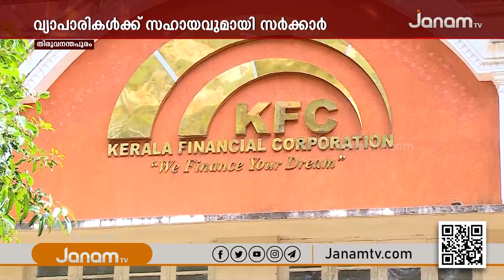കൊറോണ മൂലം പ്രതിസന്ധിയിലായ വ്യാപാരികൾക്ക് സഹായവുമായി സർക്കാർ